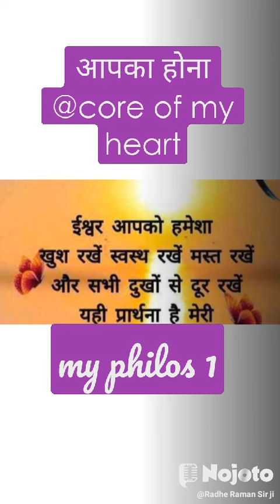दर्शन 1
जीवन दर्शन आप में हम हमने आप